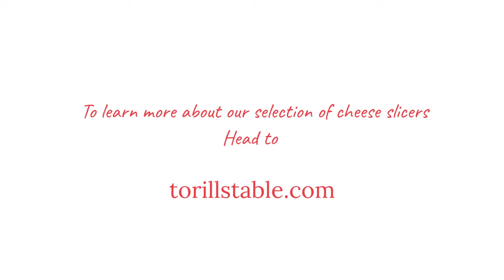Cheese Slicer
A better way to slice cheese